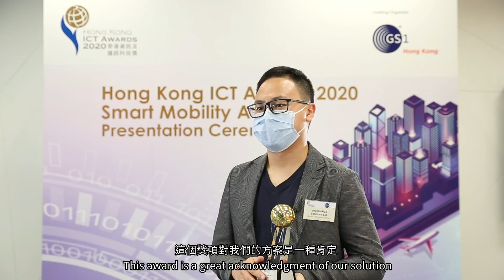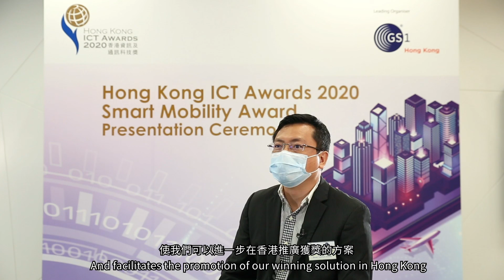2020香港資訊及通訊科技獎：智慧出行獎銀獎及銅獎得主訪問片段